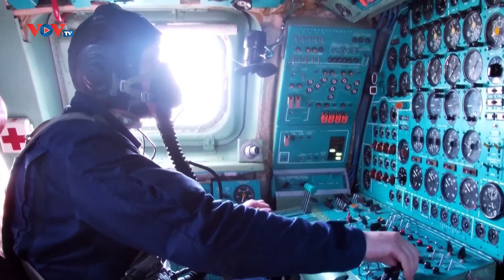31 năm thành lập Quân đội Nga hiện đại | VOV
31 năm thành lập Quân đội Nga hiện đại | VOV
Ngày 7/5 đánh dấu kỷ niệm tròn 31 năm thành lập quân đội Nga hiện đại. Quy mô và thành phần hiện nay của quân đội nước này được xếp hạng Top 3 cường quốc quân sự hàng đầu thế giới.